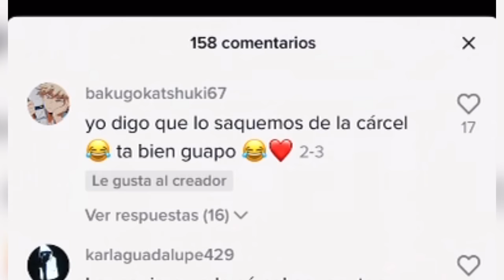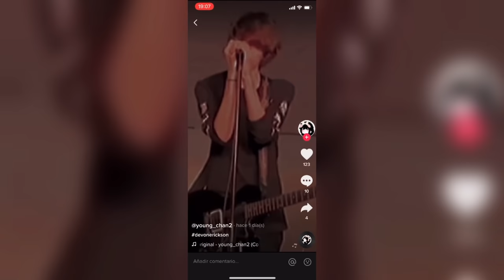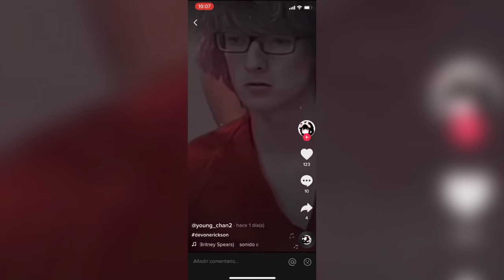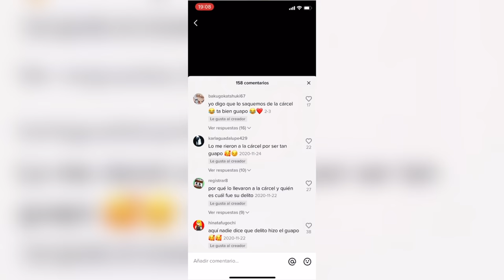El CASO de DEVON ERICKSON | El ¿FURRO? que hizo LO PEOR en una ESCUELA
En los ultimos dias se hizo muy viral el caso de DEVON ERICKSON, un chico que hizo LO PEOR en su COLEGIO... ¿Queres saber que? Quedate en este video.